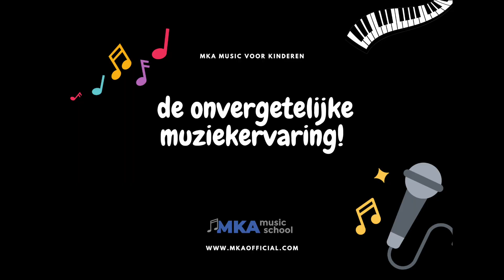Open Dag voor kinderen vanaf 7 t/m 12 jr.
🌟 GRATIS Muziekschool Open Dag voor Kinderen!🌟
🎶 Een oproep aan alle ouders van kinderen tussen 3-6 en 7-12 jaar! 🎶
Bezoek onze Open Dag en laat je kind de fascinerende wereld van muziek ontdekken. Op deze bijzondere dag kunnen ze:
Kinderen vanaf 7 t/m 12 jr.:
🎵 Verschillende muziekinstrumenten ontdekken
🎤 De basis van stemtechniek leren
🥁 Instrumenten bespelen met begeleiding van de leraar en hulpmaterialen
🎼 Een gratis muziekbeoordeling ontvangen en advies krijgen over het meest geschikte instrument
Aan het eind van de dag krijgen de kinderen een leuke foto met hun favoriete instrument als aandenken aan deze geweldige ervaring.
Kinderen vanaf 3 t/m 6 jr.:
🎵 Basisprincipes van muziektheorie
🎤 Gezonde ademhaling & zanggewoonten
🥁 Bespeel percussie-instrumenten
🎼 Ontwikkeling van muzikaliteit en ritmegevoel

Onze boeiende oefeningen ondersteunen ook:
🏃‍♂️ Ontwikkeling van motorische en manuele vaardigheden
🤝 Versterking van zelfvertrouwen & teamwerk
Bovendien krijgen de kinderen een gratis beoordeling van hun muzikaliteit!

📍 Locatie: Rotterdam Delfshaven
Grijp deze unieke kans om de muzikale talenten van je kind te ontdekken en te ontwikkelen.

Let op: het aantal plaatsen is beperkt!
👉 Schrijf je nu in
Wacht niet te lang, reserveer vandaag nog je plek! Wij kijken ernaar uit je daar te zien!